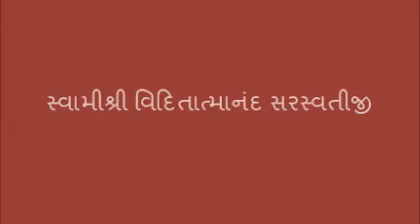112 Guided Meditation surrender